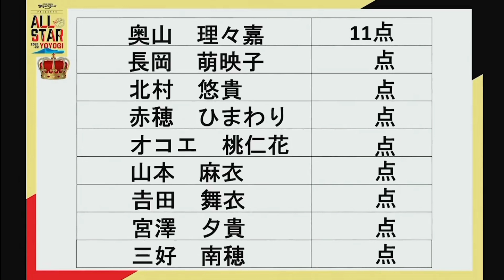【CUTE BALLERS | RIRIKA OKUYAMA】奥山 理々嘉 オールスターゲームのハイライト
奥山 理々嘉 Ririka Okuyama
Highlights From W League All-Star Game
Day 1 :
Three Point Shooting Competition
3X3 Match
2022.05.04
Day 2 :
All-Star Game
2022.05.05